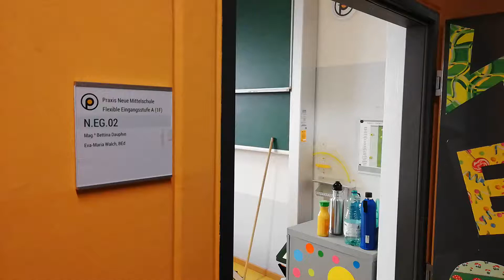Flexible Eingangsstufe - Unterricht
Dieses Projekt wurde beim Starke-Schulen-Award 2019 eingereicht.
Das Voting für den Award läuft von 25. Februar bis 18. März 2019. Mehr Infos zu der Initiative und dem Award findest du